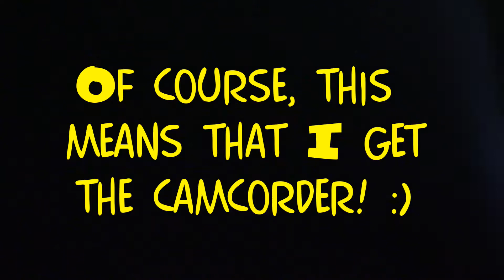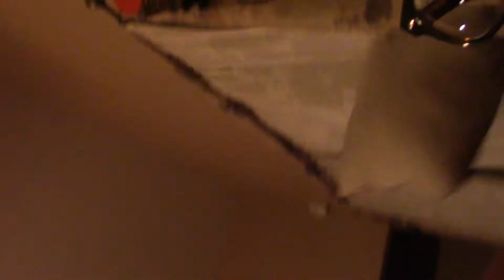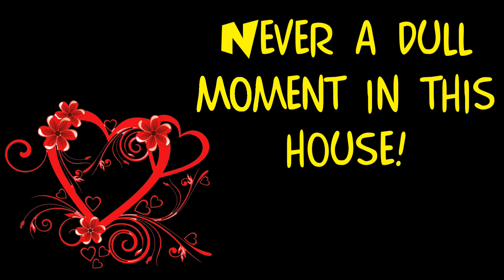Home Funny Video 18SEP2018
So Ada and Brittany started having a funny sister's quarrel that ended up in the entire fam bam joining in the  circus!  Never a dull moment in this house!